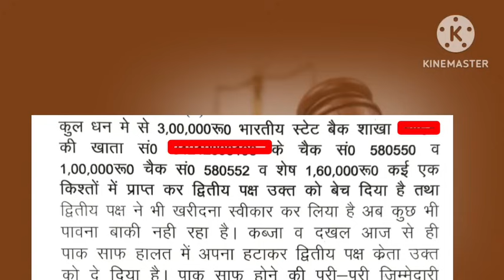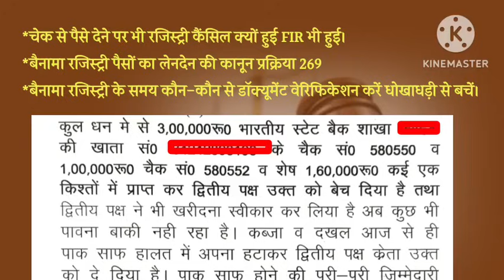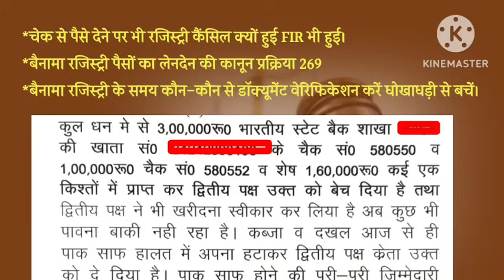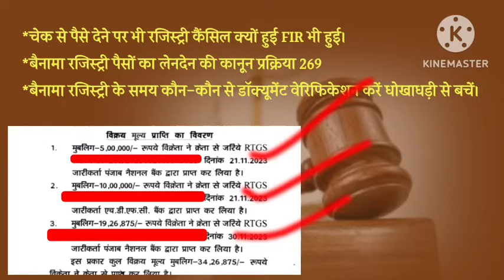पैसा चेक से दिया रजिस्ट्री कैंसिल। ऐसे चेक मान्य नहीं। 420 में FIR भी registry Bank check not valid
CHARGEABLE CALL

फोन पर एडवोकेट सर से कानूनी सलाह  या  जमीन के डॉक्यूमेंट चेक के लिए नीचे दिए गए व्हाट्सएप नंबर पर व्हाट्सएप मैसेज करें Whats number।  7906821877  पर Whatsp Message  करे। मैसेज करने पर निर्धारित शुल्क बता दी जाएगी और उसे जमा करके उसके बाद ही आप से  फोन कॉल की जाएगी  सर से बात करके विस्तार से कानूनी सलाह ले सकेंगे